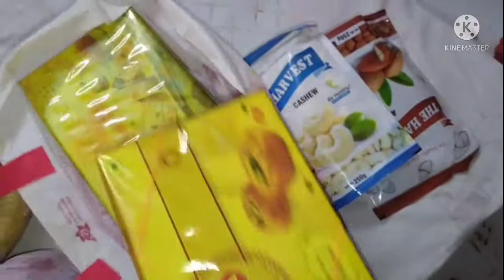vlog bnane m krdi badi galti..agyi hai meri karva chauth ki kothali.suru hogi krva chauth ki tyari 😁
Meesho haul
festive mood